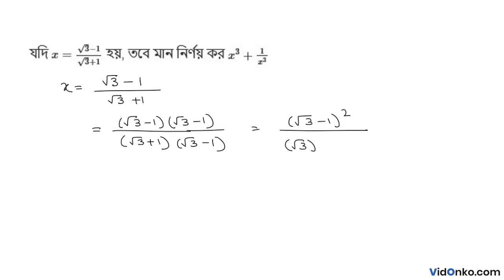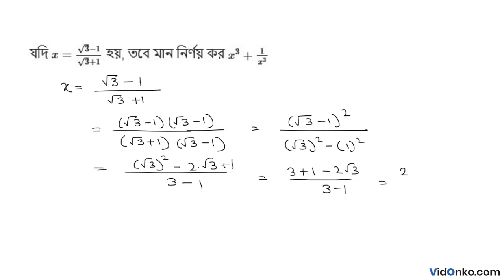WB Board Class 10 Math Book Solution in Bengali - Madhyamik Ganit Songi Prosnomala Q : 5.2(47)(ii)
Get free Maths book video and PDF solutions in Bengali for Madhyamik Ganit Songi. Free answer and explanation through video for question 5.2(47)(ii), of Chapter Quadratic Surd from Madhyamik Ganit Songi followed for Class 10, West Bengal Board of Secondary Education (WBBSE).